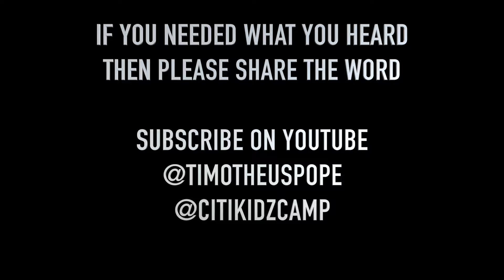You are Loved - Citikidz Sixth Session Lifeilne with Darnell Wilson of SPAN Ministries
This message was shared during Lifeline with campers, kaleos, visitors, and staff of Summer's Best Two Weeks Citikidz by Darnell Wilson of SPAN Ministries during our Sixth Session of Camp.